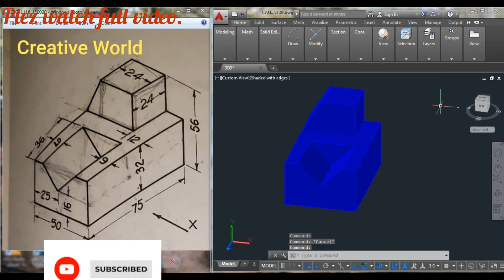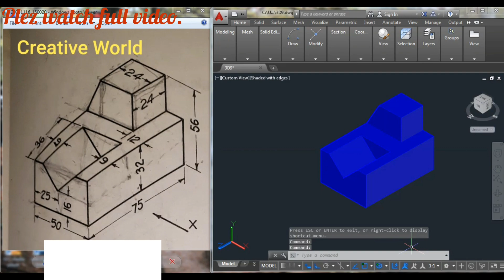Autocad 3d tutorial for begineers exercise-7 Creative World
हल्लो दोस्तो। वेलकम टू माई यूट्यूब चैनल।इस वीडियो में मैंने एक 3डी ड्राइंग को कैसे स्टेप बाय स्टेप बनाते हैं इसको बताया हैं।में आशा करता हूं की आपको ये वीडियो पसंद आएगा।ऐसे ही विडियोज के लिए आप हमारे चैनल को सब्सक्राइब करें।थैंक्स ऑल यू फॉर योर सपोर्ट।दोस्तो आप सभी से अनुरोध है की वीडियो को स्किप करके मत देखे।क्योंकि अगर आप वीडियो को स्किप करके देखेंगे तो आपको पूरा ड्राइंग प्रोसेस प्रॉपर वे में नहीं क्लियर होगा।इसलिए वीडियो को स्टार्ट से एंड तक कंटिन्यू वॉच करें।थैंक्स।

Keep loving 🖋🖊🖌🖍🖥💻🖥👩‍💻👨‍💻🤩🤩🤩😘😘😘😘📖📧📃🎶🎵

Micro CADD

ACAD ANKET KAMTEKAR

AC3d cad

DIGITAL CADD SOLUTIONS

Autocad 3d tutorial for begineers exercise- 7
autocad 2023
autocad 3d
autocad architecture
autocad 2d
autocad beginners
autocad basics
autocad commands
autocad course
autocad dimensions
autocad tutorial
autocad tutorial for beginners
autocad tutorials
learn autocad
Autocad shorts